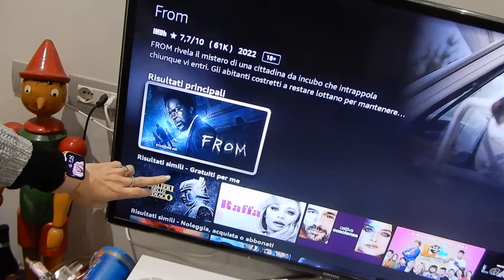Ricomincia La Routine Dopo Le Vacanze Di Natale